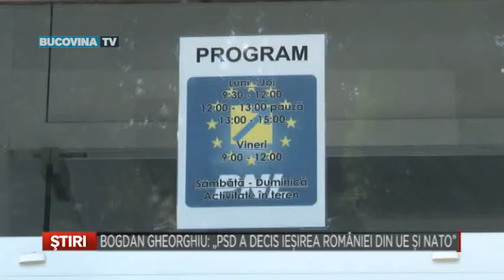BOGDAN GHEORGHIU PSD A DECIS IESIREA ROMANIEI DIN UE SI NATO